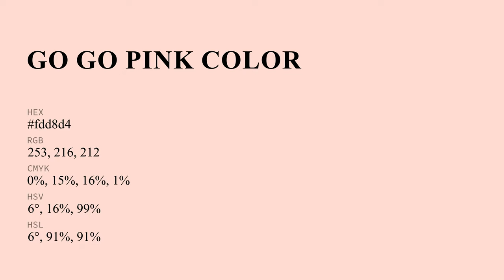Go Go Pink color fdd8d4 hex Cool Red color fdd8d4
What color is Go Go Pink ? fdd8d4 hex, Cool Red color fdd8d4

Hex fdd8d4 Color Code is also known as Go Go Pink color

Hex fdd8d4 Color code in RGB color code model is created after adding 99.22% red color, 84.71% green color and 83.14% blue color.
Hex fdd8d4 Color code in CMYK color (process color) code model is generated after subtraction of 0% cyan, 15% magenta, 16% yellow, 01% black.